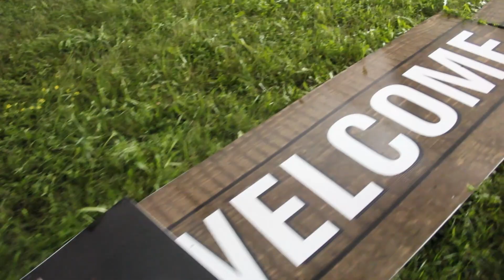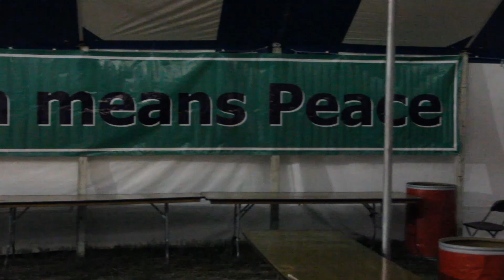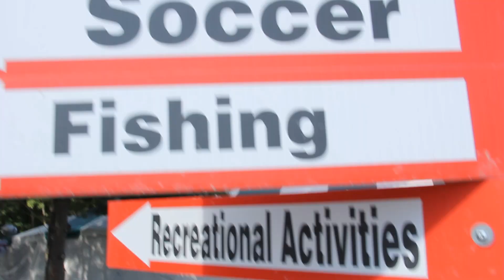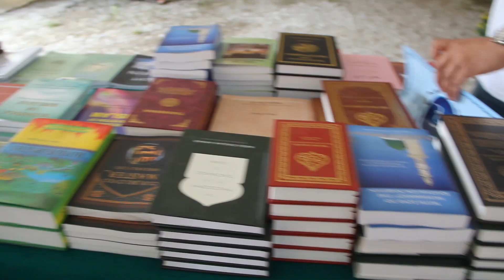27th Annual National Khuddam Ijtima` Canada